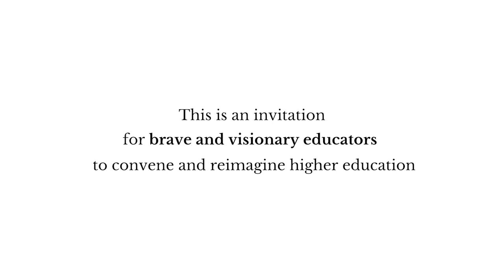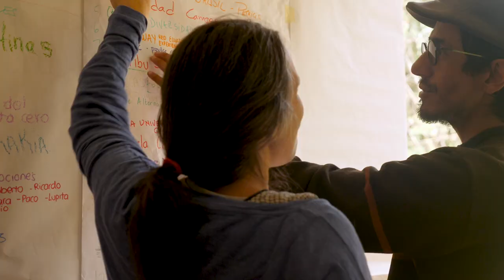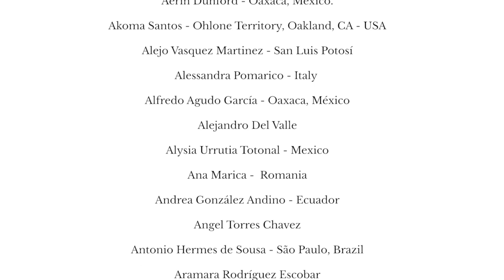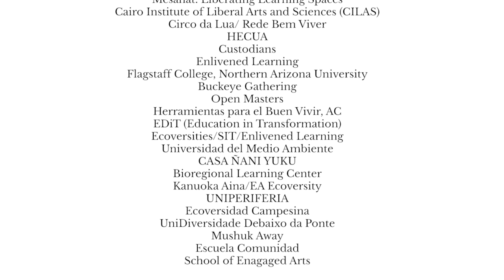ECOVERSITIES PLANETARY GATHERING | Michoacán México [ENGLISH]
This is an invitation to join a group of learners and communities from around the world who are reclaiming diverse knowledges, relationships and imaginations to design new approaches to HigherEducation. This video was filmed at the Ecoversities Planetary Gathering in Mexico in 2019.

The EcoversitiesAlliance is committed to radically re-imagining higher education to cultivate human and ecological flourishing. Ecoversities seek to transform the unsustainable and unjust economic, political and social systems/mindsets that dominate the planet.

Video | Sierra Allen, Eileen Walz, Marco Andrade V.

Music | Claudio Miranda, Vera Franco, Humberto Díaz, Julien Boyer Gerardo Lopez Amaro